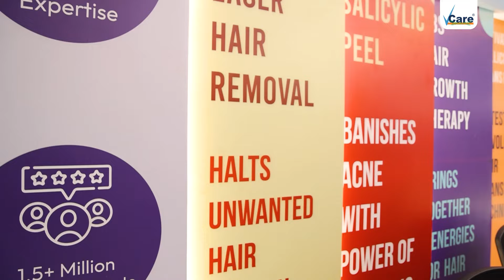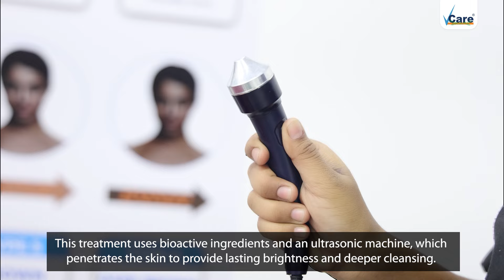Experience the beauty of clear skin with our Ultra Whitening Therapy | Vcare Hair & Skin Clinic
Get ready to discover the latest breakthrough in skincare with our Ultra Whitening Therapy. Ultra Whitening Therapy is a game-changer in your beauty routine. It offers a revolutionary approach to skincare, serving as a medi facial alternative to chemical peels.
But wait, there's more! Ultra Skin Whitening isn't just about surface-level results. This procedure works wonders by lightening acne, fading dark spots and inhibiting melanin production in your skin.
Don't miss out on experiencing the transformation in VCare Hair and Skin Clinic!

For more lively updates, follow the below social links.